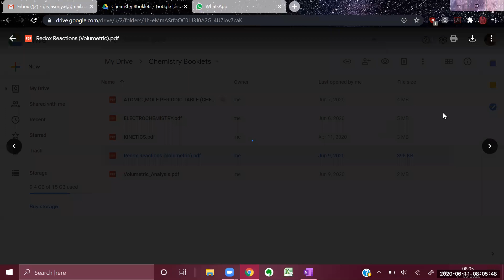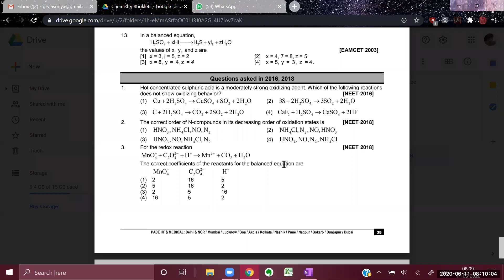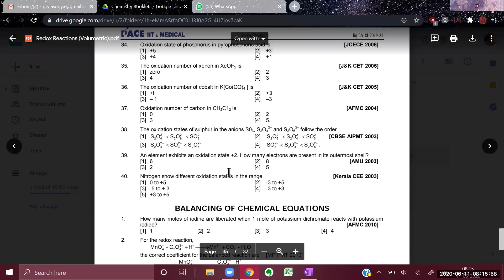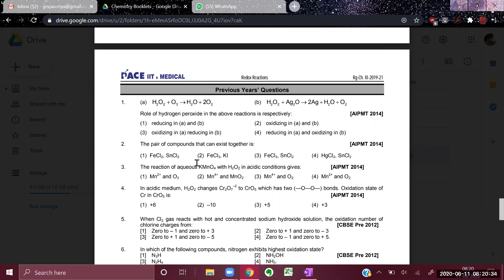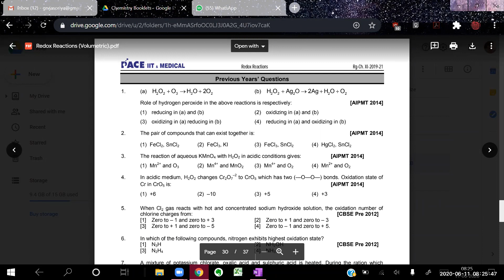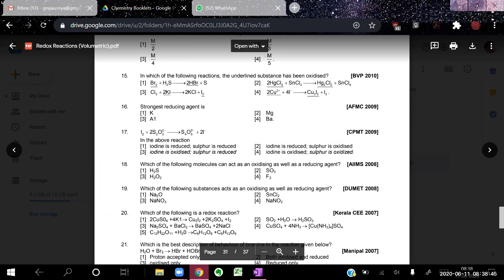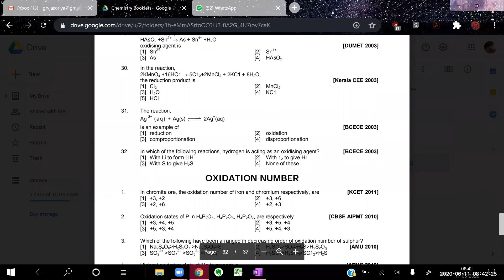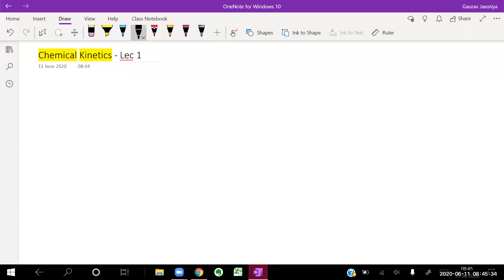Volumetric Analysis - Lec 5 + Chemical Kinetics Lec 1 - OVPGS Med - GJCH (June 11, 2020)